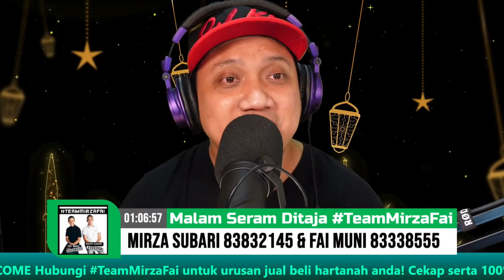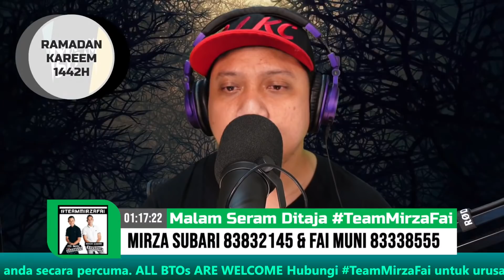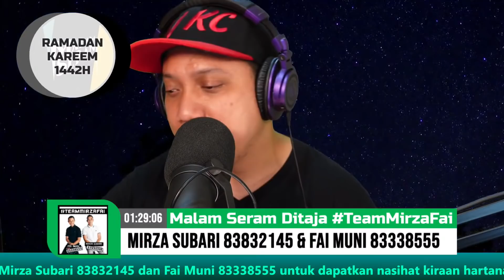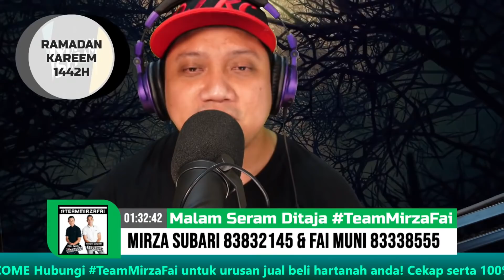HANTU CALL Rumah Dan KETUK Pintu Rumah Suruh BUKA PINTU | Pelajar TADIKA Hilang Ikut WANITA MISTERI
MALAM SERAM ditaja TeamMirzaFai Agent hartanah yang Cekap, Amanah serta Berdedikasi untuk mendapatkan rumah impian anda. Mirza Subari 83832145 dan Fai Muni 83338555

Dalam episod Malam Seram kali ini KC berkongsi cerita